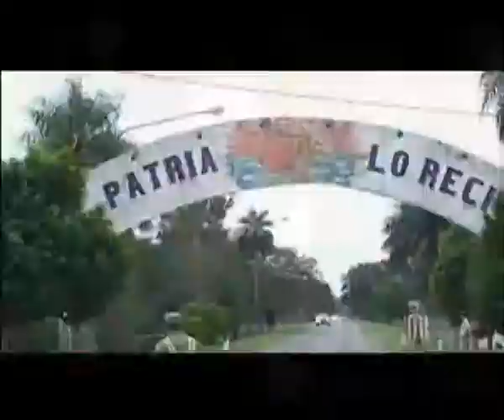Alejandro Rubiolo y Miguel Alegre Feria del Libro 2011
Feria del Libro Chaqueña y Regional 2011
Alejandro Rubiolo y Miguel Alegre